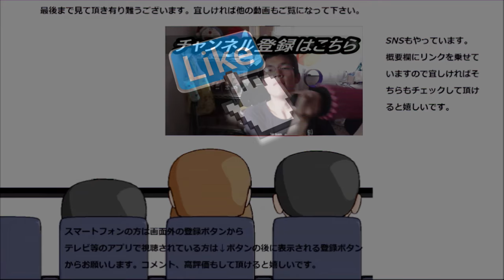ファミリーマート スフレプリンショコラを食べてみた。今回のスフレは大人向け～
ファミリーマート　スフレプリンショコラを食べてみた。今回のスフレプリンは大人向けですね～チョコレートの甘さと苦さのバランスがバッチリ！！
贈り物は此方まで↓
〒153-0042